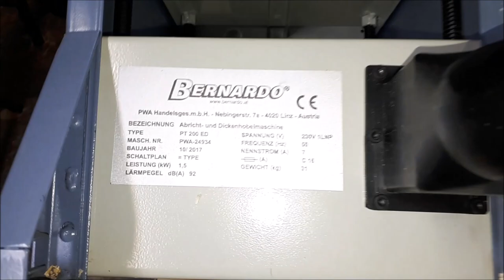Bernardo PT 200 ED Hoblovka a výměna ložiska elektromotoru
Koupil jsem si tuhle malou hoblovku Bernardo PT 200 ED.

První použití bylo bez problémů, po čase se občas zmenšovali otáčky, ale po chvíli se vratili zpět.

Přisuzuval jsem tento jev 50m dlouhé prodlužovačce na bubnu, u kterého mohlo vznikat elektromagnetické pole, které by narušovalo příkon, což bylo velký omyl a blbost.

Po prvotním rozebrání jsem nenašel závadu, žádné zadřené ložisko, všechno pěkně běželo, prostě nic.

Po delším čase (cca 2 měsíce) jsem ji zapnul, jela cca 20 minut, pak se za hrozivých zvuků zastavila a mě polilo horko, vždyť ji mám ani ne půl roku.
Když jsem si představil jak posílám toto monstrum zpět, no to nee.

Tak jsem ji rozebral a zjistil zadřené ložisko v elektromotoru. Vytáhl jsem ho, koupil nové za 92 Kč, dal jsem to dohromady a jede krásně.

Neberte toto jako nějakou recenzi bo tak něco, je to malý pohled na tuhle bezva hračku a řešení skoro malicherného problému.
Pokud bude někdo mít dotaz ohledně téhle hračky klidně se ptejte v komentu, když budu vědět odpovím.